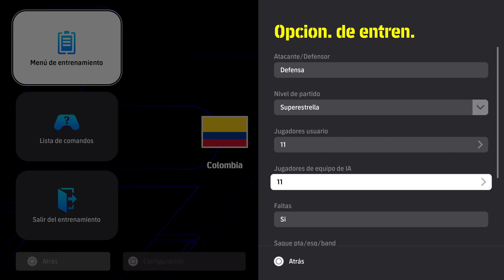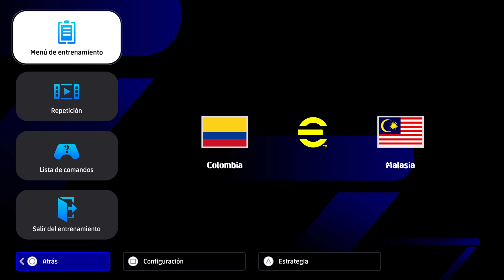FECHA FIFA ESTADIO LOCAL